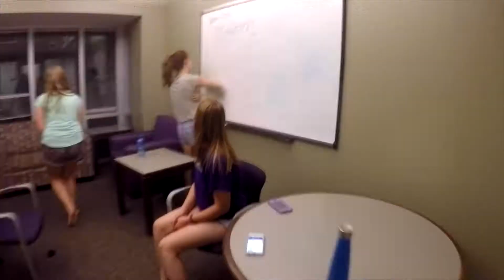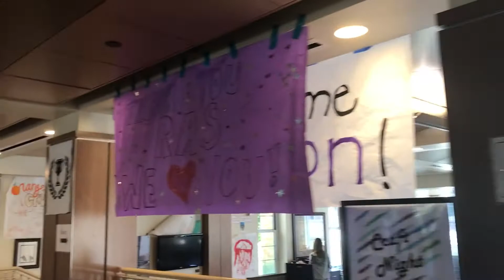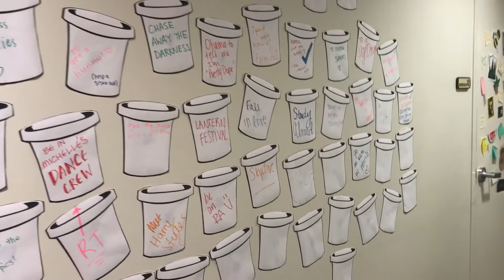Milton-Daniel Hall 2016-17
Milton-Daniel Hall at TCU, 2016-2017